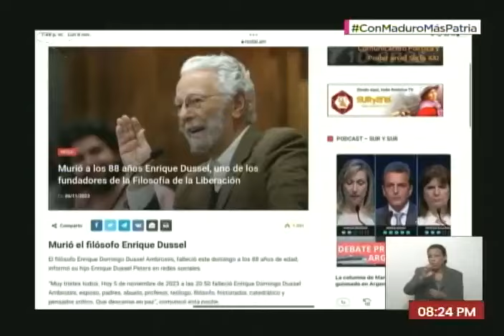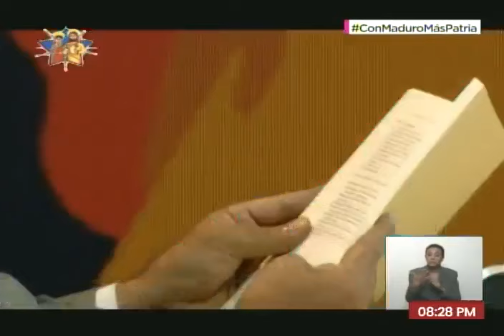Maduro lamenta muerte de Enrique Dussel, 6 noviembre 2023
El Presidente de Venezuela, Nicolás Maduro, lamenta este 6 de noviembre de 2023 la muerte del filósofo Enrique Dussel.

USDT o Bitcoin (BEP20): 0xef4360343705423a24119205eeb1de2a10fd23f4

USDT (TRC20): TQJB86JZjF5Kt1C7f322aax4iyD6x65UcV

Petros: PFfDUW3cj1WD7cUPYg9MK2EtgG5nUgVzuc